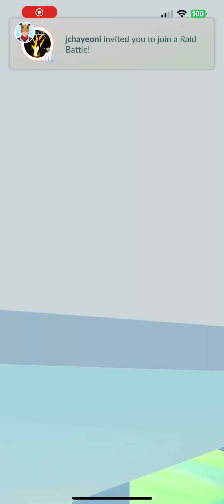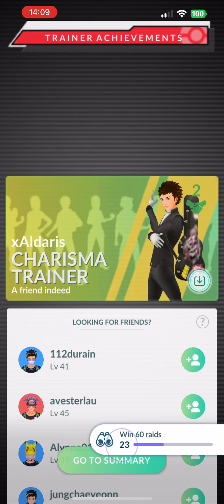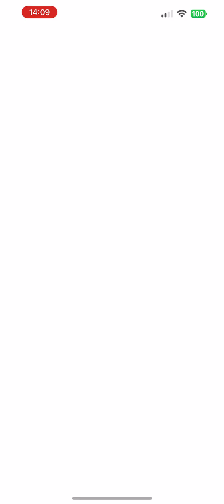Mega Gardevoir Raid